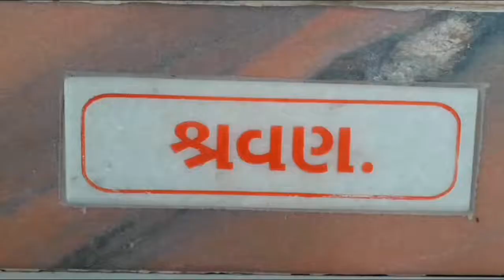VEDCHHI | Hanuman ji & Shiv ji Temple | Beautiful Temple | Dkcreation photography | 2020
DKCREATION PHOTOGRAPHY

Darshan chaudhari
Vedchhi
Valod

Engagement photography
Wedding photography & video
Pre wedding photography & video

Birthday photography & video
Opening ceremony photography
Baby photography
Outdoor photography